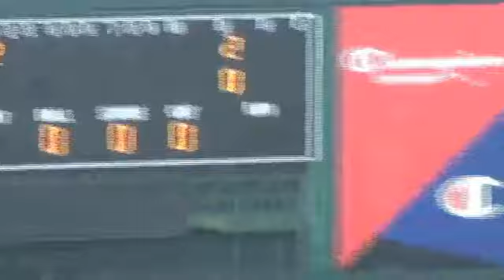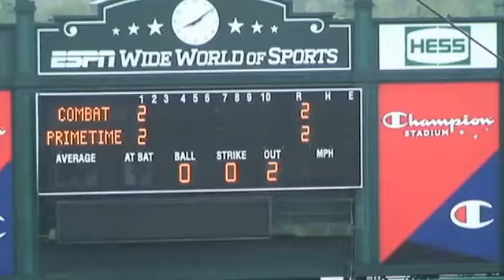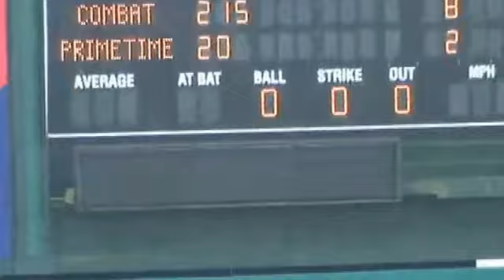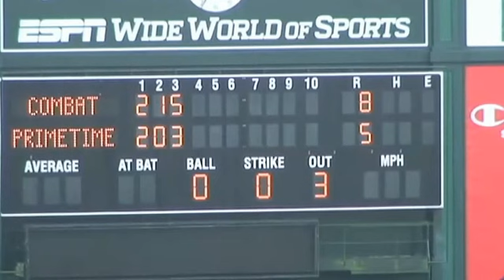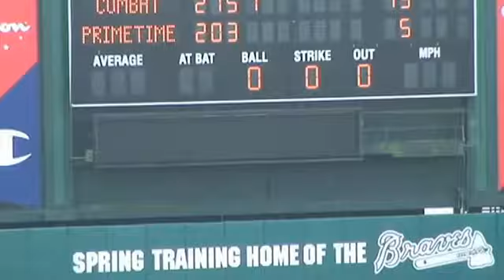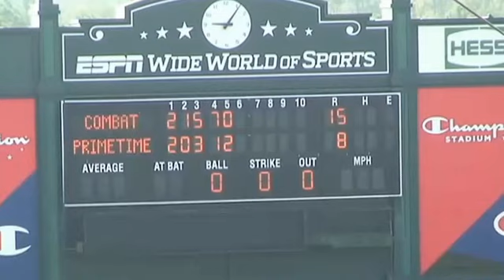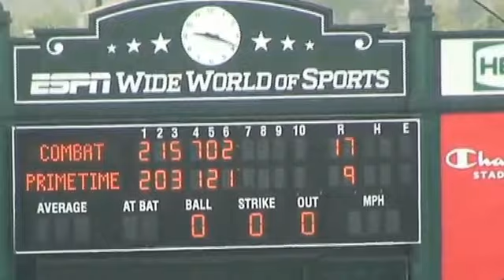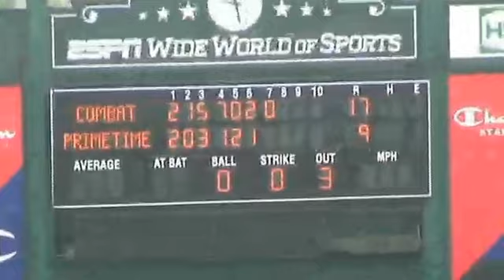2012 USSSA Major World Series - Primetime vs Team Combat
2012 USSSA Major World Series - Primetime vs Team Combat - amateur softball tournament